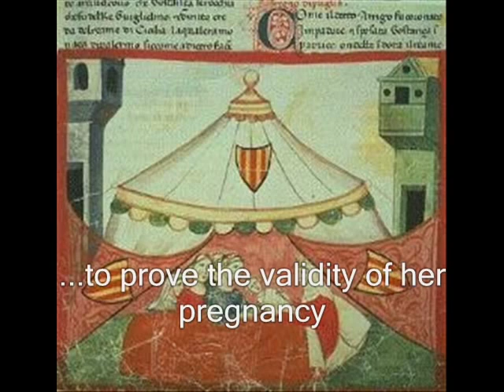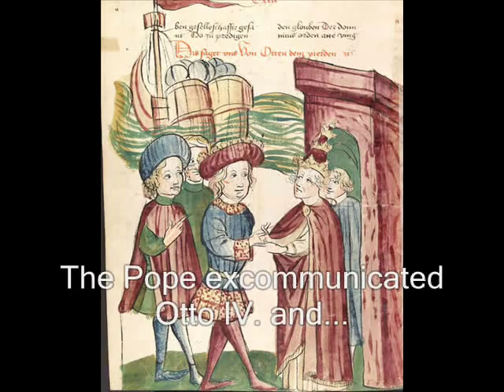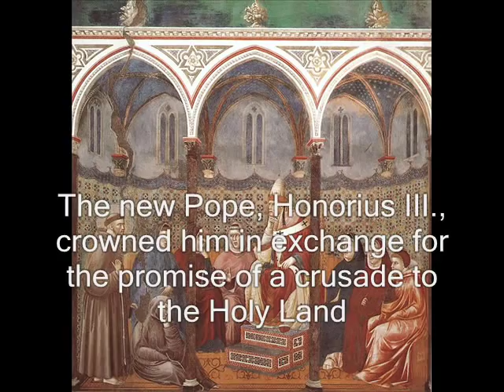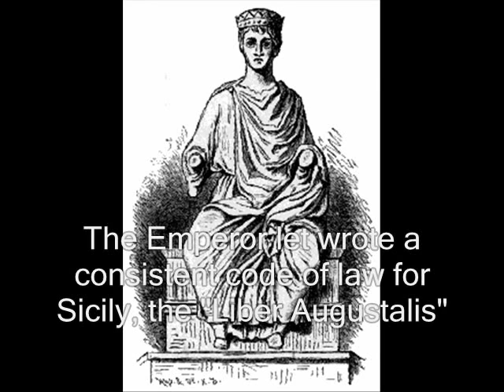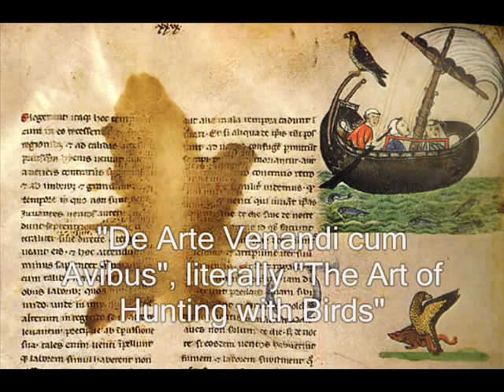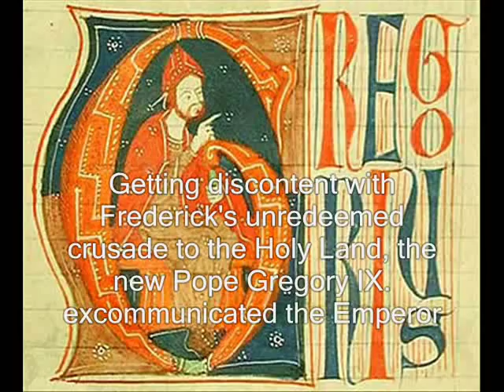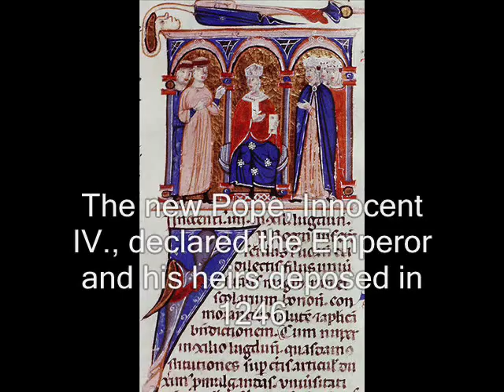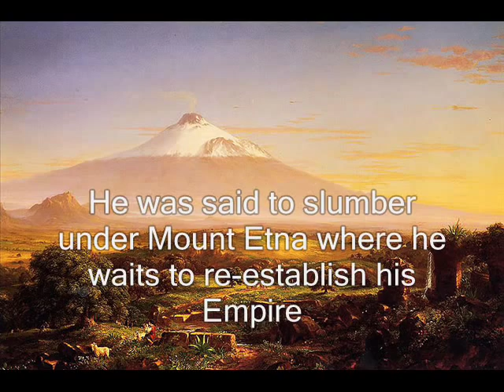Frederick II. of Hohenstaufen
One of the most remarkable medieval rulers was Frederick II., of Hohenstaufen. He was King of Sicily, Germany and Jerusalem and he was Holy Roman Emperor. His interest in science and his tolerance of religious minoreties proved him as a very modern human. His self-conception as Emperor proved him as romantic and as authocrat. His rivalry with the Pope lead to his downfall. Frederick was the "Astonishment of the World".